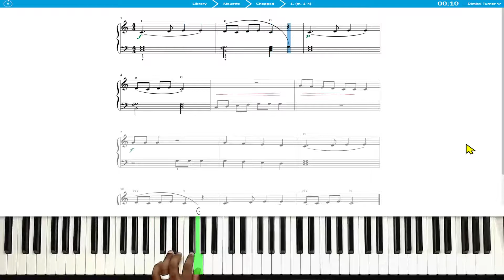01 Alouette 056bpm LH (m1-4)